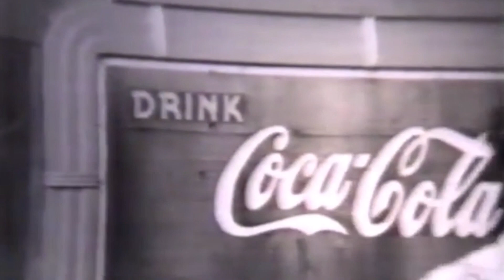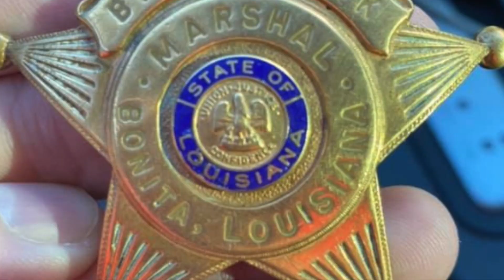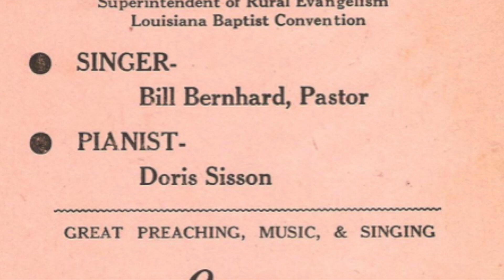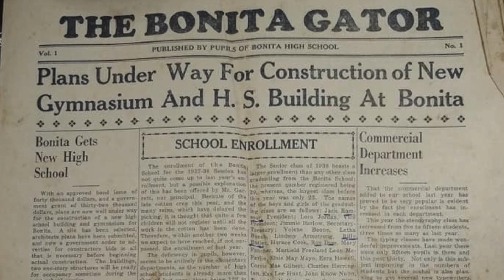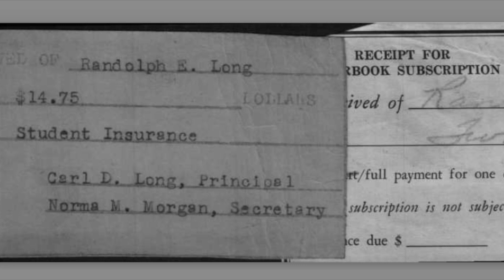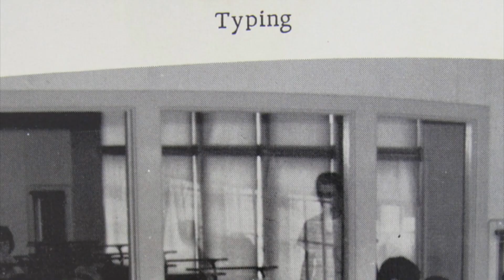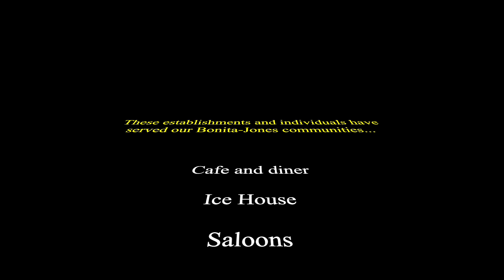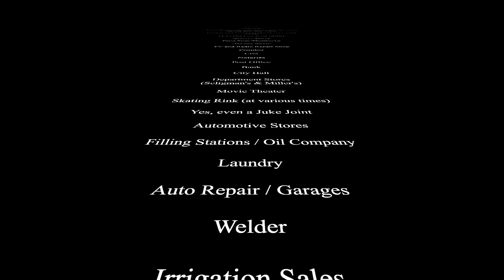LONG AGO: REFLECTIONS OF BONITA, LOUISIANA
GREETINGS Everyone. I created this video to bring back fond memories of the way Bonita was in the past. I hope you will enjoy. Best regards, AI4QT